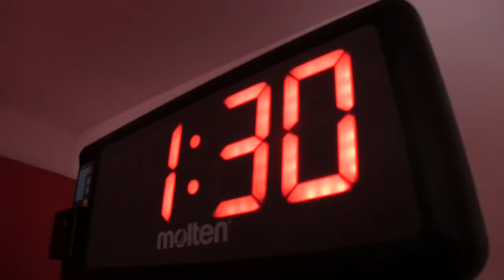横山善之 K-1王者の道場ヘ人生修行！【ZEN THE HOLLYWOOD 80's】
横山善之ファーストソロライブ『3.0』
2017年8月24日(木)
19:00-21:00
代アニLIVEステーション

チケット料金　¥4,500(税込)　別途会場でドリンク代¥500

撮影協力
■K-1GYM EBISU 小比類巻道場

少年ハリウッドプロジェクト　橋口いくよ先生も
小比類巻会長のパーソナルトレーニングに通っています。

現役最強の選手からトレーニングが受けられたり、
様々なクラスがあります。

男女問わず強くなれる道場です。ぜひ！